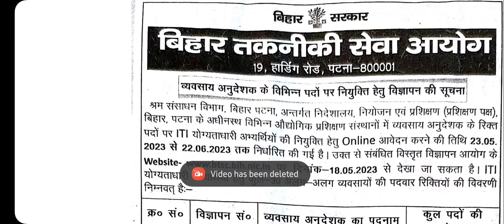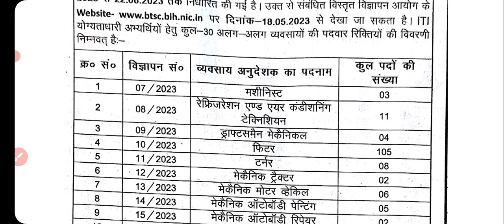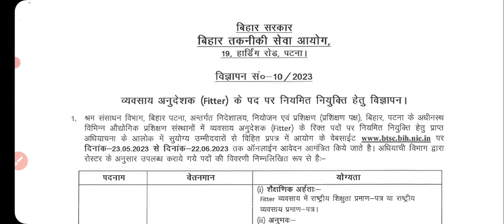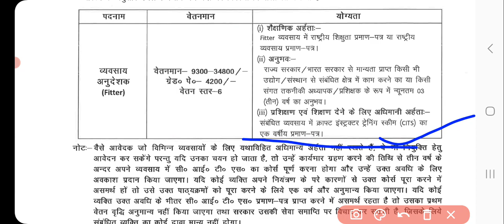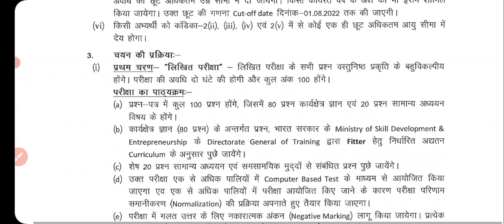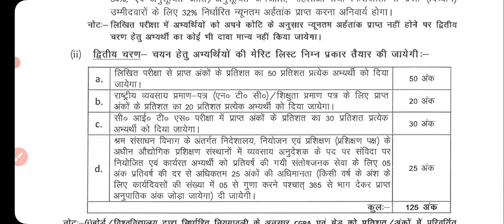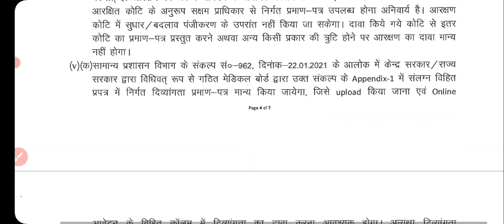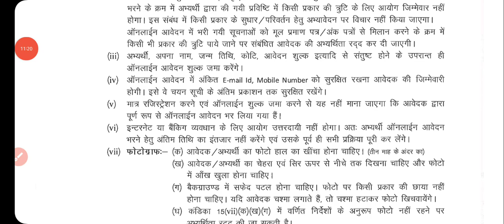Bihar instructor recruitment|| बिहार अनुदेशक भर्ती 2023 Bihar instructor ||all ITI Trade recruitment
Join telegram channel & download to Full notification=

Bihar instructor recruitment

Bihar instructor recruitment all ITI Trade

Bihar instructor government job

all India parmanent job

all ITI Trade recruitment 2023